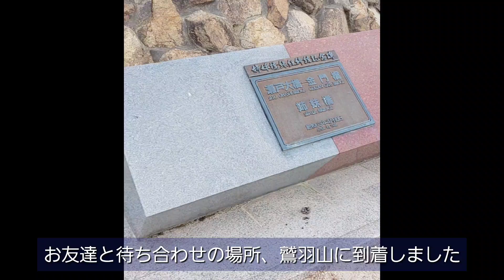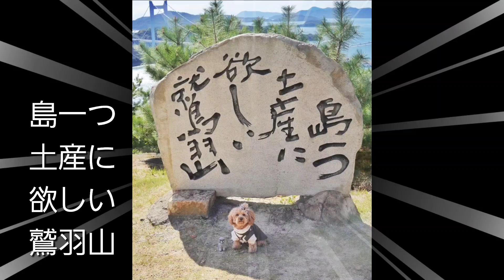【犬連れ♡岡山】瀬戸大橋を渡り🌉瀬戸内海国立公園の景勝地✨「鷲羽山」へ♡愛犬🐶と瀬戸内海や島々の絶景に感動✨わんちゃん繋がりのお友達の思い出と共に貴重な時間を過ごして来ました😊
瀬戸大橋を渡り、瀬戸内海国立公園の代表的な景勝地✨国指定名勝にも指定されている「鷲羽山」展望台へ行って来ました(^-^)

瀬戸大橋からの絶景✨
鷲羽山展望台からの絶景✨
本当に素敵で最高なロケーションでした

わんちゃん繋がりのお友達の住む町へ
愛犬と一緒に行くことができ
最高の思い出が出来ました😊
撮影日2023.10

よろしくお願いします(⁎ᴗ͈ˬᴗ͈⁎)